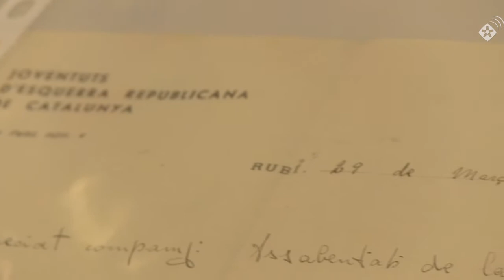Rubí homenatja els supervivents de la 'Lleva del biberó'